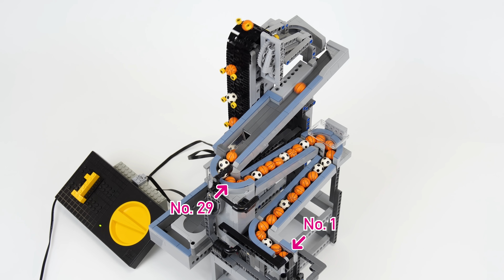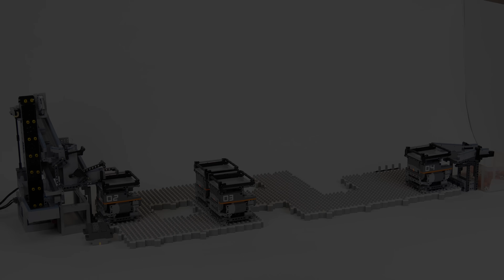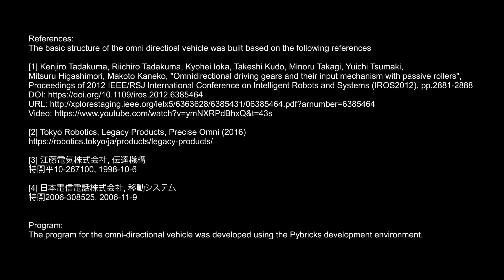LEGO Omnidirectional vehicle Great Ball Contraption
In a previous video, I built omni-directional vehicles using LEGO bricks. In this video, I created a system that uses it to transport balls. It complies with the GBC (Great Ball Contraption) standard.

Program is coded in Pybricks.

Chapter:
00:01 Explanation of the GBC loader
01:29 Explanation of the GBC unloader
02:15 Basic GBC Layout with single vehicle
03:22 GBC Independent loop layout with single vehicle
04:25 Basic GBC Layout with two vehicles
05:18 Four vehicle auto run demo
07:11 Four vehicle auto run demo (infinity symbol)
07:37 Endurance operation
09:23 Endurance operation (replay)
11:09 Ending